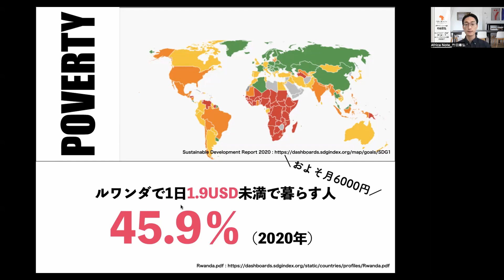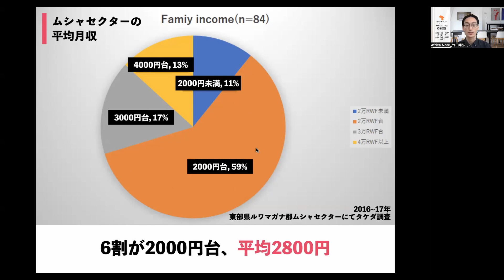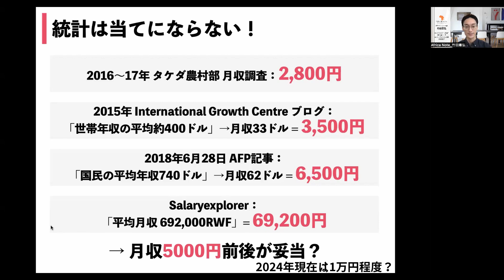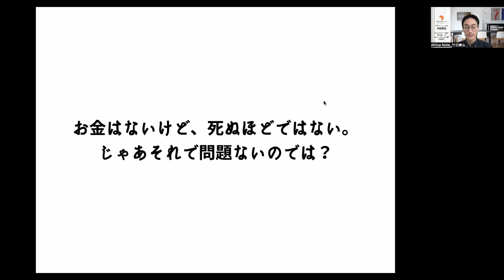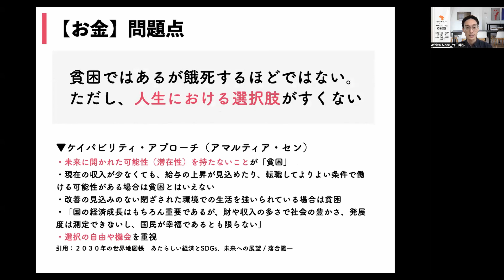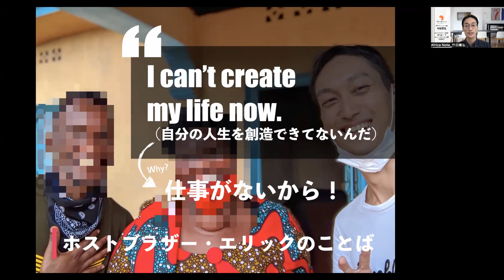【無料公開】お金がない＝貧困？人の可能性を広げるということ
オンライン学習プラットフォームUdemyに掲載している動画を一部無料公開！

ルワンダの貧困率や推定平均月収を紹介。アマルティア・センの「ケイパビリティ・アプローチ」を参考に、貧困とは単にお金がないだけでなく、人の可能性を閉ざすこと、という視点を考えます。
続きはUdemyで！

▼オンライン講座『はじめての国際協力〜アフリカ・ルワンダを事例とした現状理解〜』（Udemy）
「アフリカの奇跡」と称される経済発展を遂げているルワンダ。そのルワンダを事例にアフリカや国際協力について学ぶ講座です。
Udemy講座のご購入後、スタディツアーSTART（または同額以上の当社ツアー）にご参加いただいた方は、本講座の受講料分を全額割引いたします！
特典の付与方法：スタディツアーSTART（または同額以上の当社ツアー）にお申込みの際、本講座を受講した証明となるもの（Udemyの領収書など）をご提示ください。その後、ツアー代金から本講座の受講料と同額の料金を割引いたします。

▼スタディツアーSTART
農村ホームステイや現地在住日本人との交流などを通して、ルワンダの歴史や文化、国際協力、ビジネスを学ぶスタディツアープログラム。
2024年夏季 参加者募集中！
・8月度：8/20（火）〜25（日）※〆切 7/31（水）
・9月度：9/21（土）〜26（木）※〆切 8/31（土）
詳細↓

▼著書『アフリカに7年住んで学んだ50のこと: ルワンダの光と影』
7年のルワンダ生活で得た学びを、50の章にまとめました。きっとあなたにも刺さる発見が、50章のなかにあるはずです。

▼各SNS
・LINE公式アカウント（タケダノリヒロ/アフリカノオト）